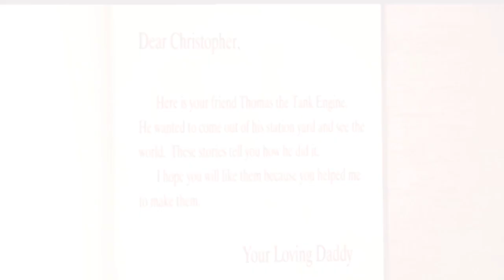Thomas & Friends - Premium Engines - Hornby/ Bachmann TFTT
A new diesel arrives on Sodor, but Duck and the other engines don’t have such a good feeling about him.